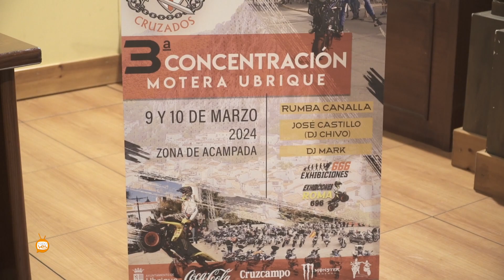Presentación III Conentracion Motera de Ubrique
El club motero Cruzados de la sierra de Cádiz ha revelado el cartel para la próxima Concentración Motera de Ubrique, programada para los días 9 y 10 de marzo. Como novedad para este año, la organización ha decidido incorporar una zona de acampada, una solicitud largamente esperada por los participantes. La presentación ha tenido lugar en el salón de plenosante una gran audiencia de miembros del colectivo, contando además con el respaldo del alcalde de Ubrique, Mario Casillas.